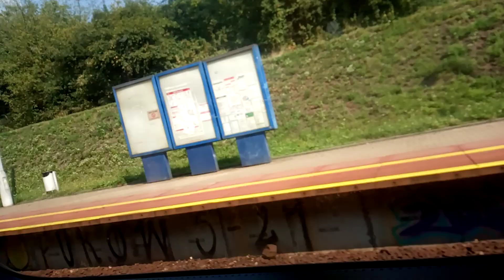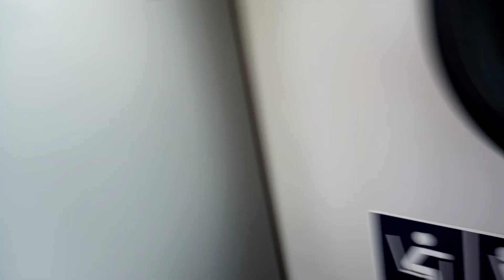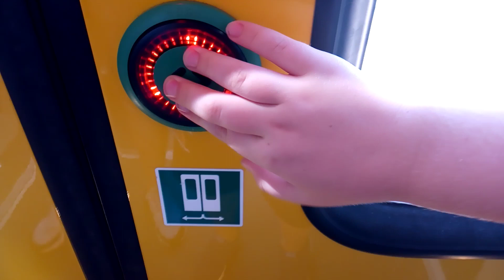Przejazd ER160-02 na odcinku Warszawa Młynów - Piaseczno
ER160-02 jako pociąg KM R8 Os 19912 rel.:Warszawa Gdańska - Góra Kalwaria, Przejazd na odcinku Warszawa Młynów - Piaseczno